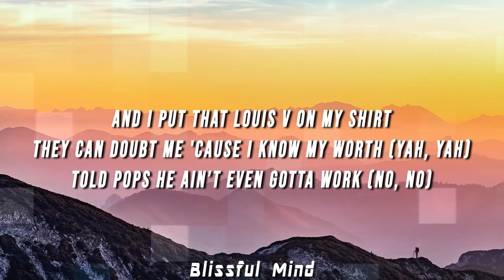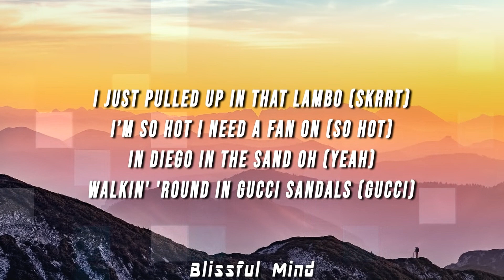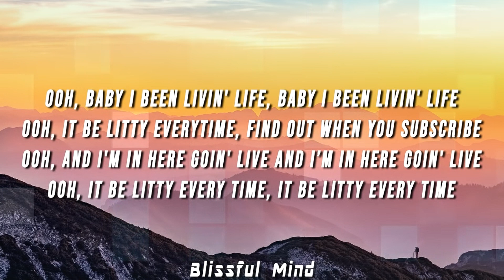Faze Rug Goin' Live Lyrics